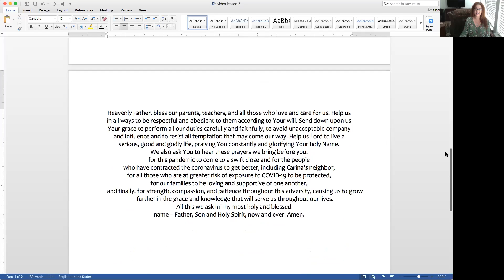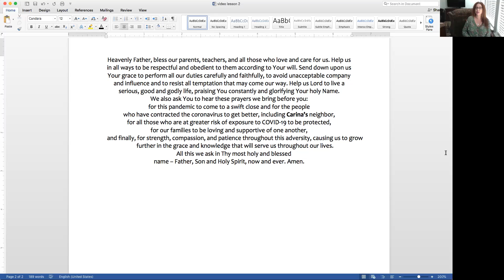8th Grade English - Week 6 Day 2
As this week is devoted to finishing up the research paper (a "work in class" week), this video is a devotion and prayer to start the day off right.